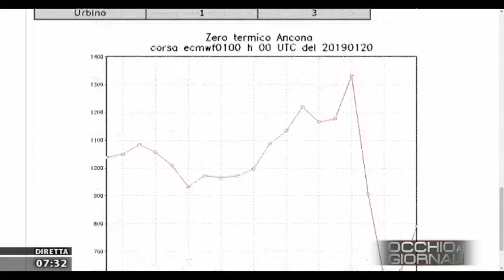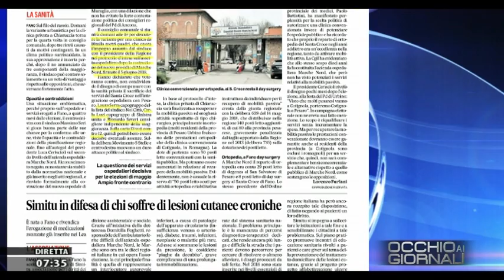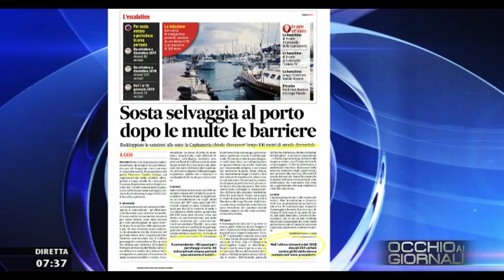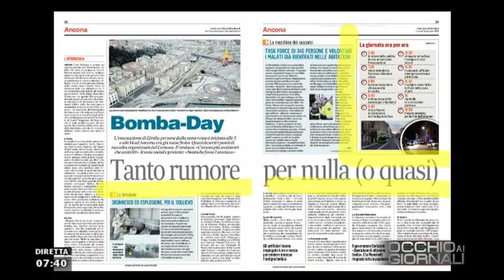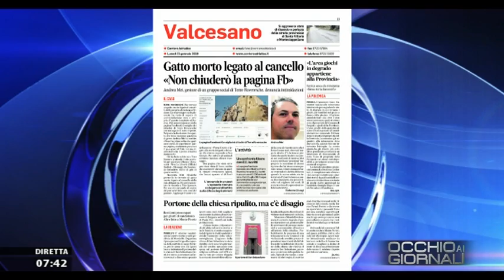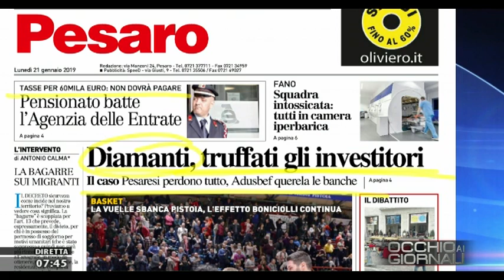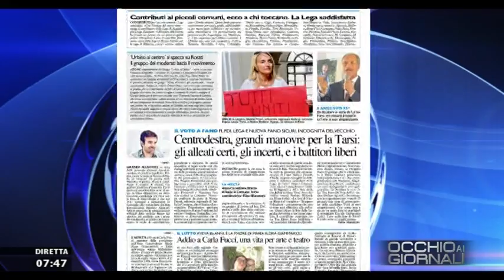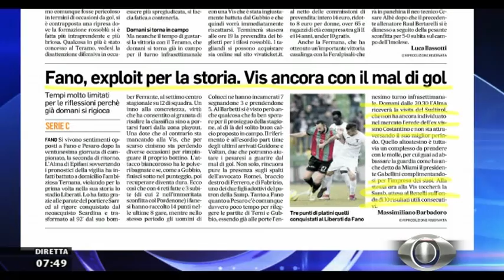Occhio ai Giornali 21 gennaio 2019